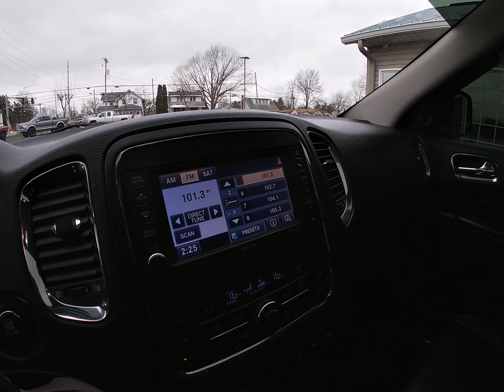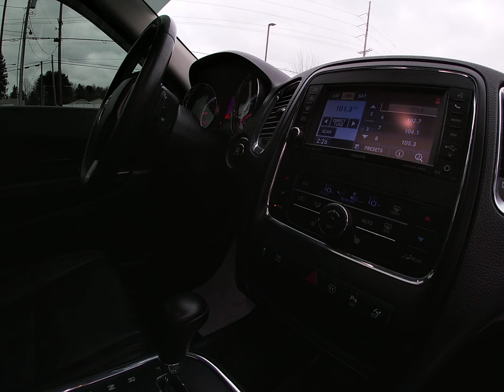2012 Dodge Durango R/T AWD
All Black AWD Durango RT.  Loaded with Leather, Sunroof, Navigation, Alpine Amplified Speakers and more.  Excellent condition.  Fully serviced and inspected in our shop.  We provide reliable and safe vehicles for our customers.  It comes with a 3 month, 3000 mile limited powertrain service contract at the advertised price.  Financing can be arranged. We sell quality vehicles. Our goal is to earn your business and keep it in the future. We are looking forward to hearing from you. A free Carfax for this vehicle is available, by clicking on the CarFax icon on our website.